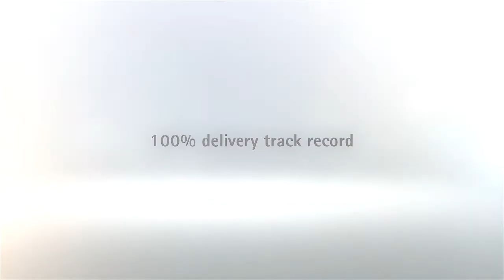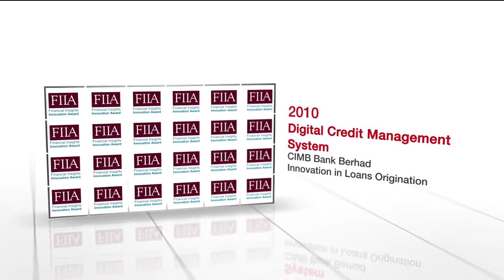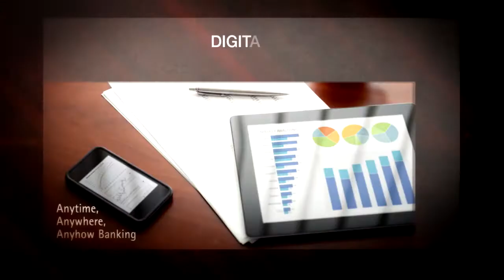Hitachi-eBworx Presentation Video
Corporate presentation video for Hitachi-eBworx, a leading financial solutions provider in Malaysia.